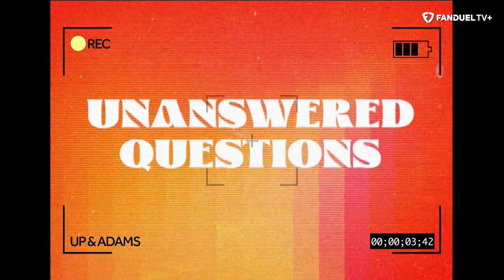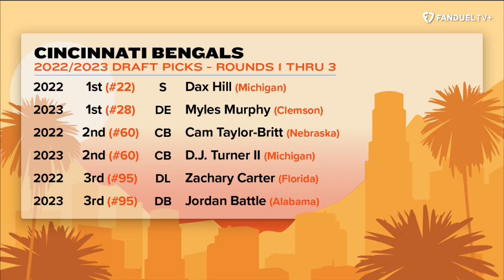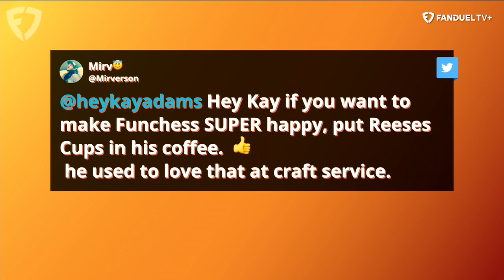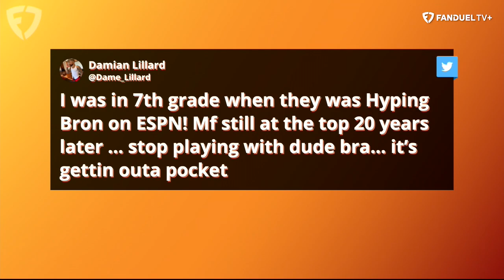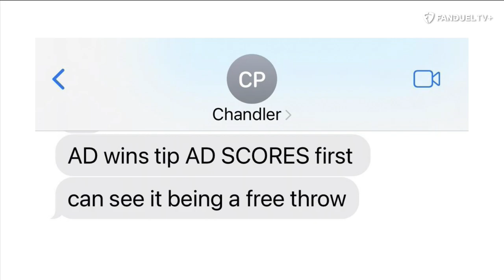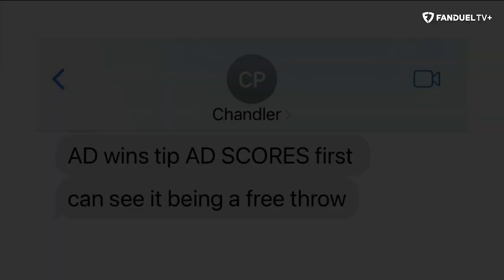Broncos Safety Kareem Jackson & Ron Funches Join Kay Adams | Up & Adams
Kay Adams hosted the latest episode of 'Up & Adams' LIVE on FanDuel TV!  On today's episode, Kay kicked things off by going over some burning questions about the AFC North following a busy offseason for the division. Kay is then joined by two great guests in comedian and actor Ron Funches and Denver Broncos safety Kareem Jackson.

⬇️ LISTEN TO UP & ADAMS ⬇️
✳️ spoti.fi/3A6QtyZ

0:00 INTRO
3:25 AFC NORTH QUESTIONS
12:30 KAREEM JACKSON JOINS
30:55 RON FUNCHES JOINS